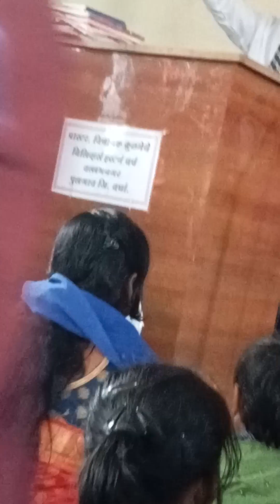merry Christmas 🎄 Birthday song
merry Christmas 🌲@santkrupa2604